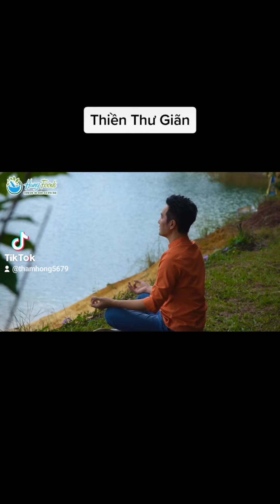Nguyễn Phi Hùng hướng dẫn bài tập Thiền giảm căng thẳng, lấy lại năng lượng